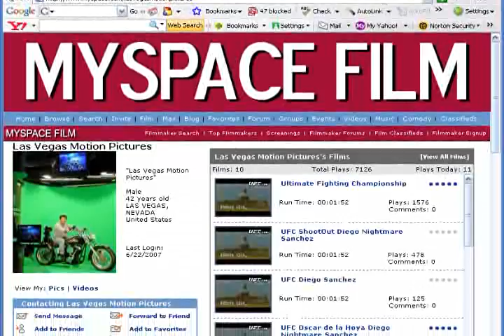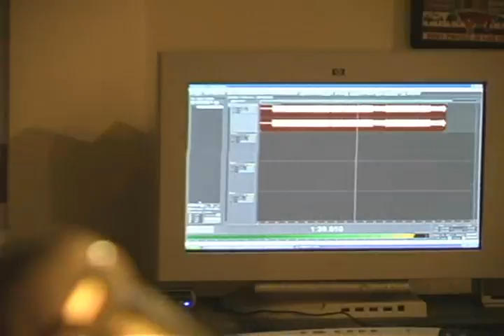Demo_Reels_Video_Production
We specialize in Performer Demo Reels. Let us videotape you in front of our Green Screen and make you appear anywhere you want to be. We have a large library of virtual backdrops to simulate many locations. Las Vegas Motion Pictures is based in Las Vegas, however, with over 21 years experience, we have produced videos all around the world from South Africa, Brazil, Mexico, Las Vegas, USA. We produce Broadcast quality digital videos, yet we also specialize in Online Streaming videos in many formats suitable for placement on websites and insertable into Video Search Engines.

Las Vegas Motion Pictures
Video: Walter Marin
Video Production: Performer Demo Reels